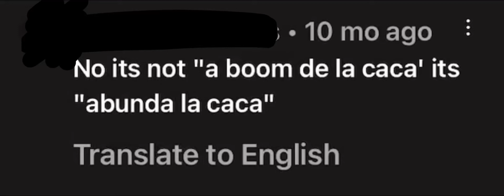Abunda la caca 😭😭😭